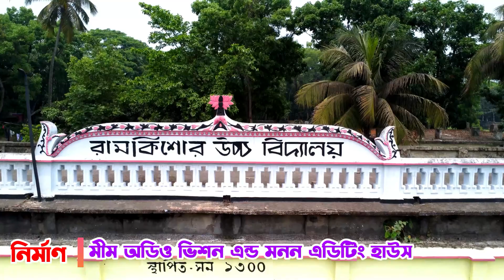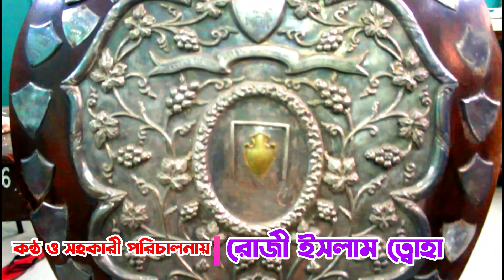R K P L